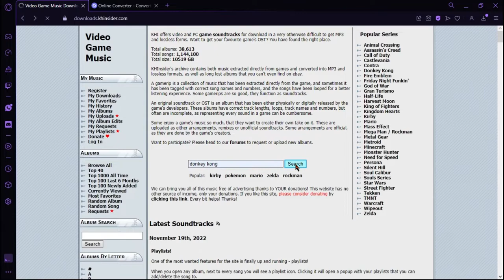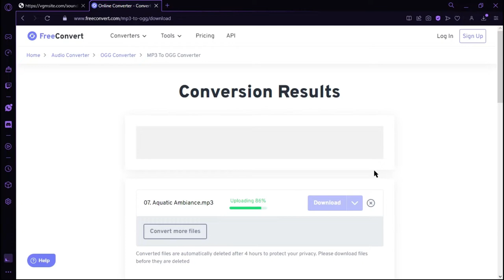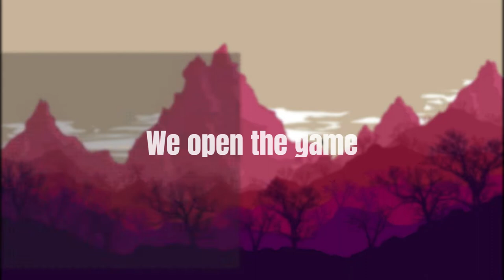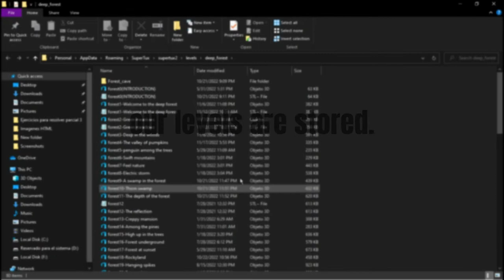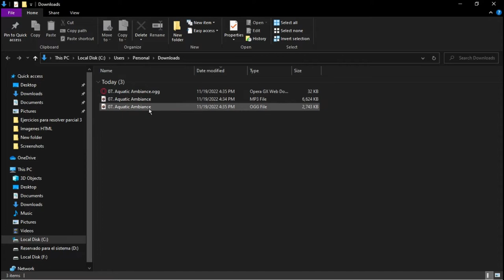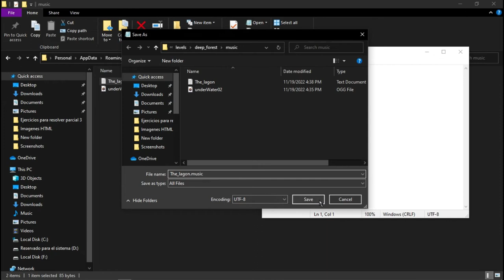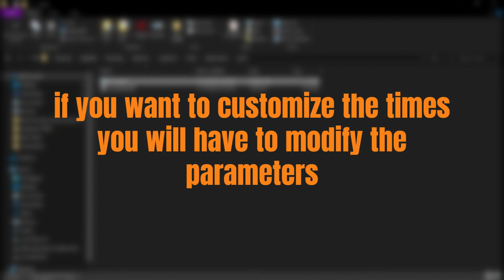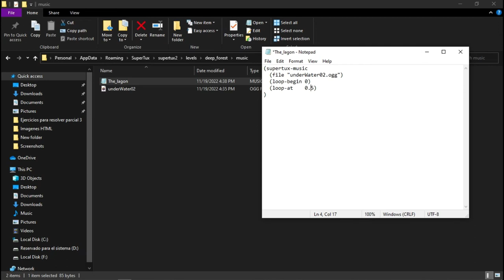How to put custom music in a level (ST)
After a long time I have finally brought you the tutorial to add custom music to the levels

music file contents:
(supertux-music
  (file "Here is the name of the music.ogg")
  (loop-begin 0)
  (loop-at    0)

- The first is the time at which the music will start on the next lap,
this will make the music initialize in the second that you prefer but only in the second lap of the song.
second lap of the song, the first lap will be unchanged, it will start from the 0th second of the song.

-Remember that times are seconds so you will have to transform minutes into seconds.

-Example: I want the song to stop at 2:35
2/60 = 120
120 + 35 = 155
then 2 minutes with 35 seconds is equal to 155 seconds